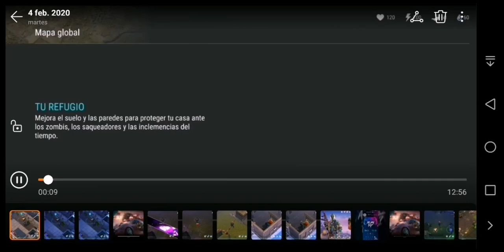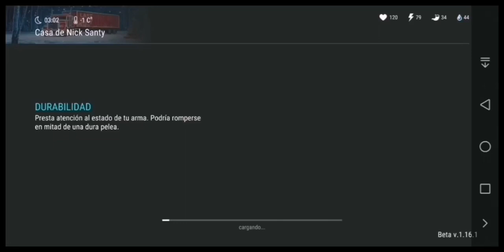Farmeo Intenso De Dientes! Como Sacar La Mochila Si o Si -LUCY- Temp5 / Last Day On Earth: Survival